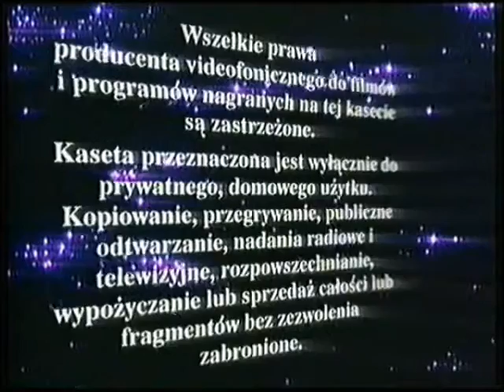kompilacja czołówek iti home video 1984 2004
przez ponad 32 lat istnieje ta firma i sprzedała te kasety z iti home video tylko w baltonie biegiem czasu kasety z iti
można było kupić w sklepach z kasetami vhs lub wypożyczyć (bo wy pamiętacie że wypożyczalnie vhs nakazał żeby przewinąć
kasetę od początku i też nie wolno było psuć) dziś ta kompilacja to będzie przypomnienie czołówek (oficjalnych) na początku
kaset z iti home video którego wszyscy pamiętacie
pierwsza czołówka w czasach 1984/1987 nie miała muzyki ani też oficjalnego loga na tej czołówce tylko była na czarnym tle
druga w czasach 1987/1989 była to ostatnia plansza bez oficjalnego loga i też melodii tylko plansza iti ukazała się
tylko na początek filmu trzecia 1989/1991 miała muzykę (ale też tego nie było tylko były jakieś odgłosy silników z wyścigów
chyba z formuły 1 i gong) ale tło było tylko i wyłącznie czarne ale i też miało oryginalne logo
ale czwarta w czasach 1991/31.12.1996 miała i tło i muzykę która miała gwiezdną szatę graficzną ale po tej czołówce
miało też ostrzeżenie ale okazuje też logo iti a piąta (ostatnia czołówka iti z vhs) z lat 1.1.1997/2004 znowu gwiezdna
grafika ale i też logo nie ukazuje się na dole tylko na środku ale i też mutacje loga w tej czołówce też były logo iti
w nowej wersji ale napis home video było pod logiem ale melodia do tej czołówki jest taka sama